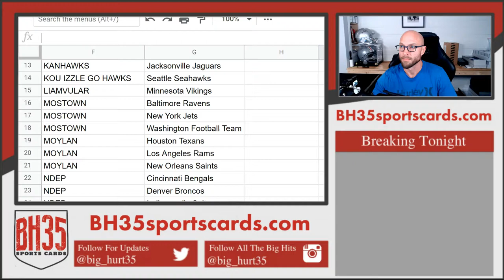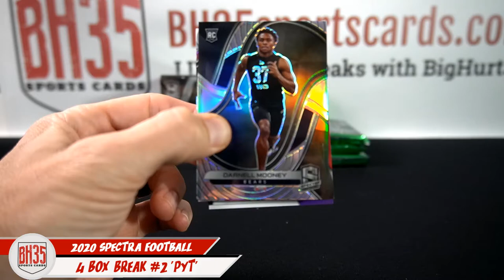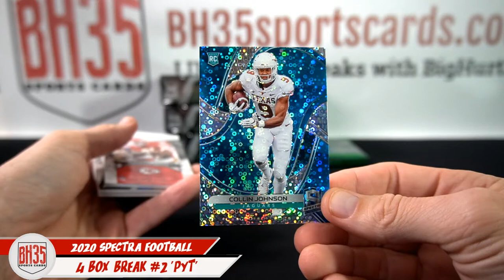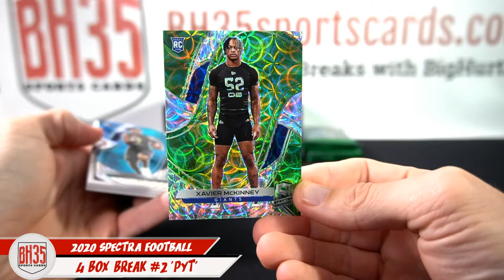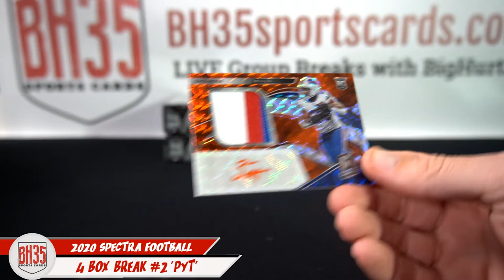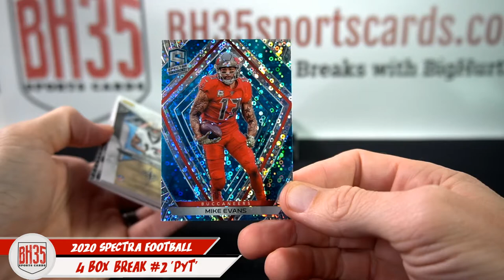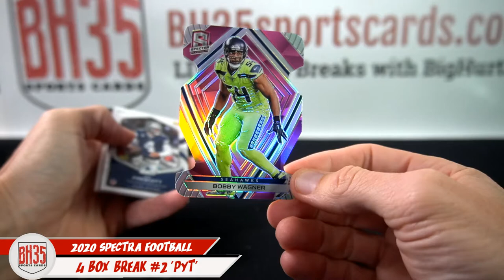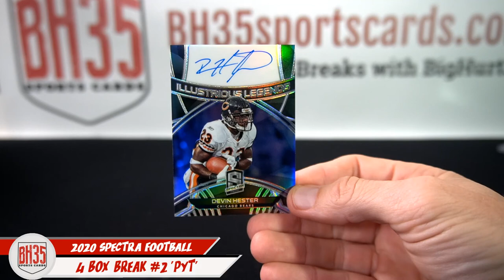2020 Panini Spectra Football | 4 Box Break #2 Pick Your Teams